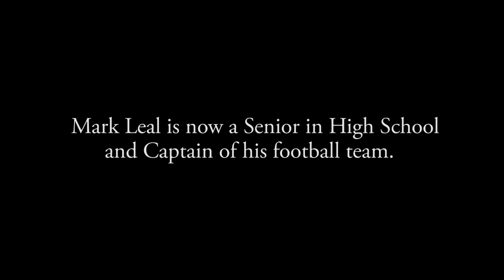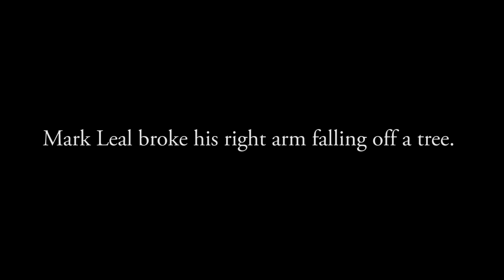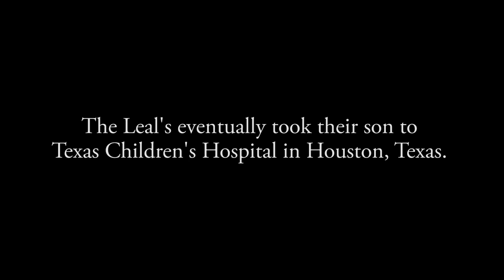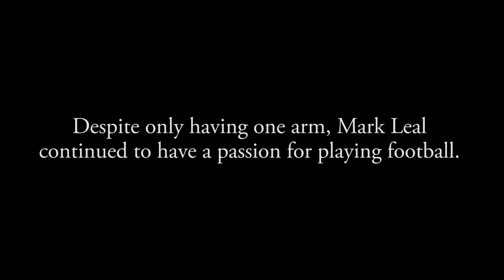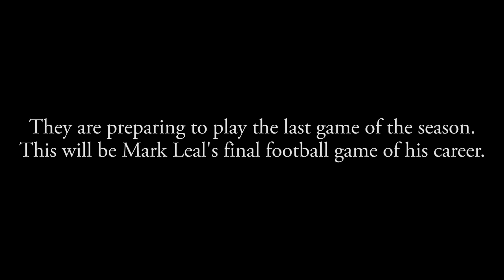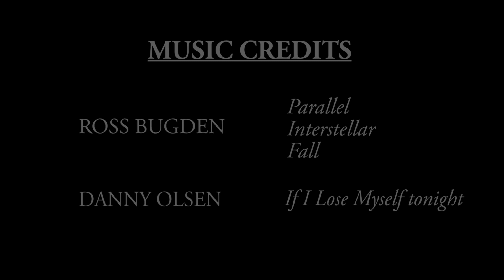DESPITE THE ODDS : A true story of perseverance.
Produced by Digital Glory Films